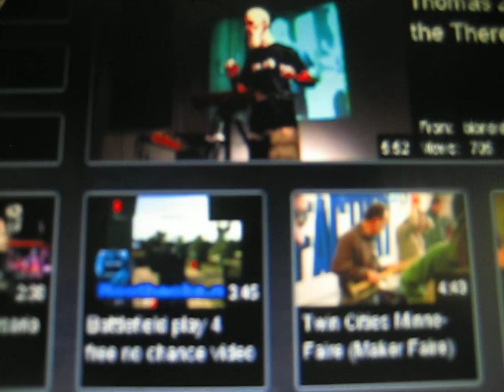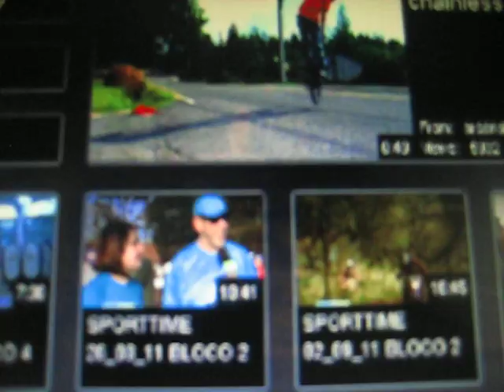Kevin Cosgrove, Paul Metzger HandMade Music Minneapolis Theremin (MASH UP)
Hack Factory Paul Metzger HandMade Music Minneapolis
Kevin Cosgrove Hack Factory HandMade Music Minneapolis
Theremin Birthday Party